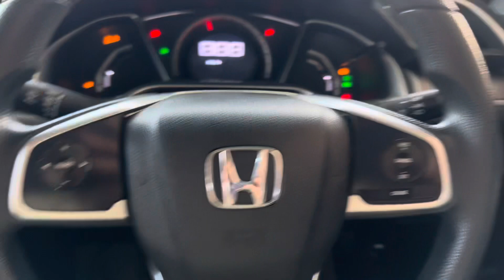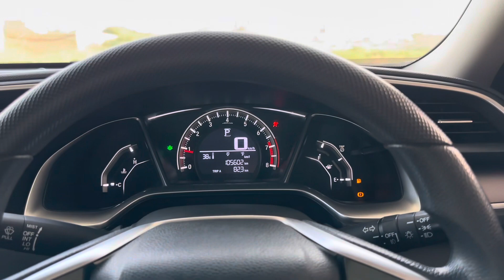Honda Civic 2017 Full Option For Sale || Antique Car || Total Original || Reasonable Price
Honda Civic 2017 Vti Oriel Prosmetic Fabric seats with navigation Lahore Registered Golden Number White Color Antique Car Total original Scratchless every documents complete For Sale In a very Reasonable Price